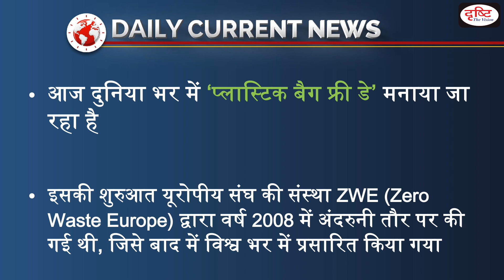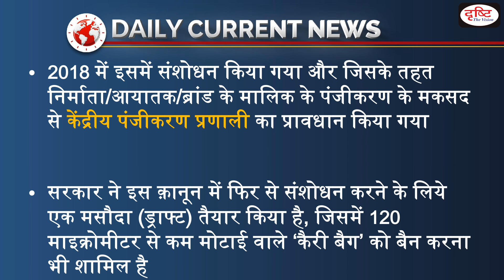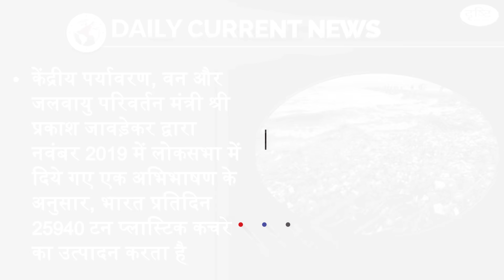International plastic bag free day - Daily Current News I Drishti IAS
रिय व्यूअर्स, टीम दृष्टि ने डेली करेंट न्यूज प्रोग्राम की शुरुआत की है। इस कार्यक्रम का मुख्य उद्देश्य हर दिन सुर्ख़ियों में रहने वाली देश-दुनिया की बड़ी खबरों से आपको जल्द से जल्द जोड़ना है। हम हर रोज़ UPSC और राज्य PCS परीक्षाओं के लिए महत्त्वपूर्ण न्यूज को इस कार्यक्रम के जरिये प्रस्तुत करेंगे। इस सेक्शन में हम तेज़ी से उससे जुड़े महत्त्वपूर्ण आयामों से आपको रू-ब-रू करायेंगे और खबर में किसी डेवलपमेंट की स्थिति में साप्ताहिक करेंट न्यूज प्रोग्राम में उस खबर को विस्तार से कवर करेंगे। विश्लेषणात्मक प्रकृति की खबरों को जरूरत के मुताबिक दृष्टि आईएएस यू-ट्यूब चैनल के अन्य कार्यक्रमों में भी इन्हें कवर किया जाएगा। कई बार प्रारम्भिक परीक्षाओं में सीधे इस तरह के प्रश्न पूछे जाते हैं जिन्हें इस कार्यक्रम में कवर किया गया है। इसी तरह मुख्य परीक्षा में भी उत्तर को प्रामाणिक बनाने में यह कार्यक्रम आपकी भरपूर सहायता करेगा।

टीम दृष्टि

1. Videos by Dr. Vikas Divyakriti

2. Concept Talk- By Dr. Vikas Divyakirti

6. To The Point- Special

8. UPSC PT Prelims Practice Quiz